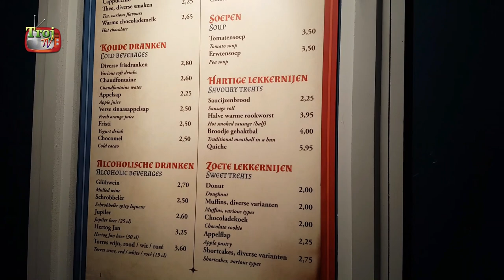Winter Efteling December 2017 - Part 1 - #0059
In this video we visit the Winter Efteling.
An annual extra festive season at the Efteling in the Netherlands.